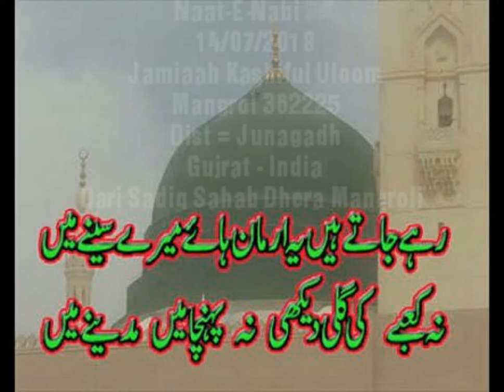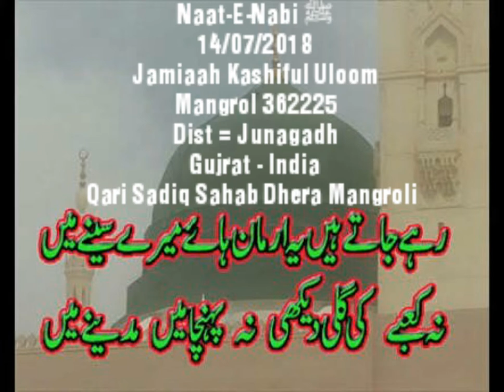Naat-E-Nabi ﷺ 14/07/2018 Jamiaah Kashiful Uloom Mangrol 362225 Dist = Junagadh Gujrat - India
Naat-E-Nabi ﷺ
14/07/2018

Jamiaah Kashiful Uloom
Mangrol 362225
Dist = Junagadh
Gujrat - India

Qari Sadiq Sahab Dhera Mangroli